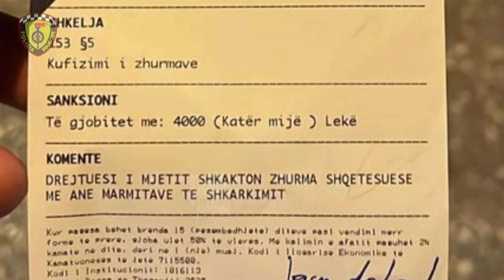Policia rrugore gjatë javës së fundit - Janë kryer 18 arrestime dhe mbi 12 mijë gjoba | RTSH